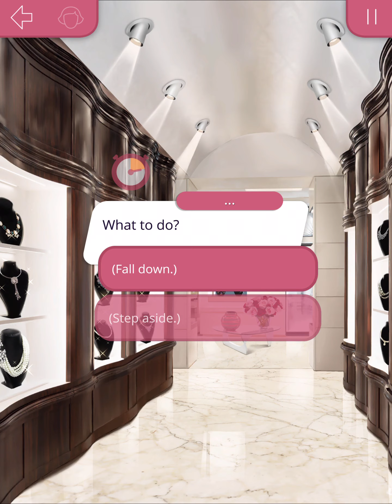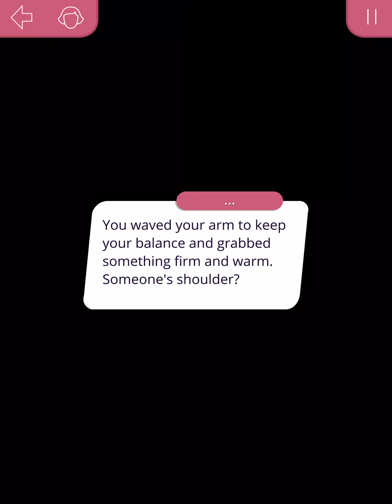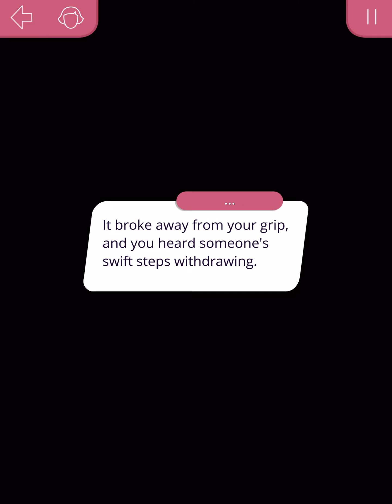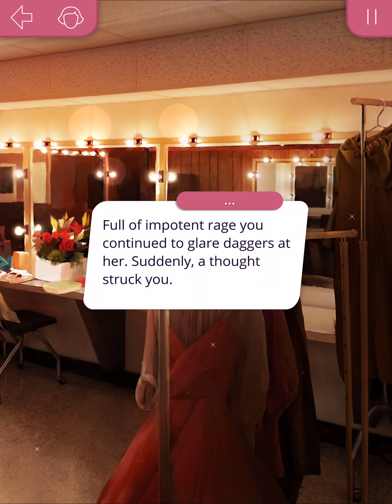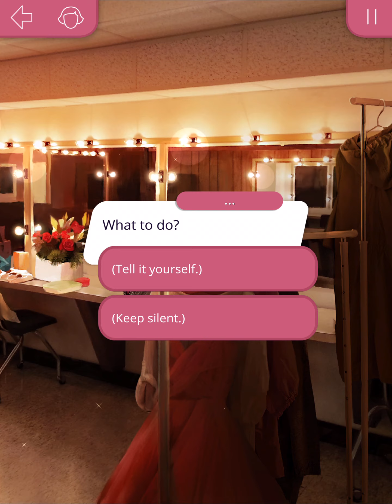S1 EP5 · The Fashion Queen · Queen in 30 Days Walkthrough (Richard)